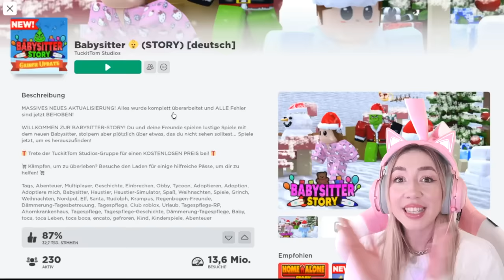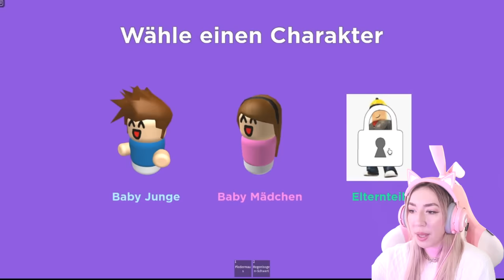gruselige Bescherung an Heiligabend wenn der Grinch als Nanny dich 24 Stunden babysitten (roblox)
weitere Videos von Beki Gaming:

beki fährt mit polar express zug zum nordpol & findet den weihnachtsmann (3 uhr nachts Santa Claus)

1 TAG zeige Ich EUCH meine GESCHENKE zu WEIHNACHTEN für mein ROBLOX Gaming Zimmer (alles nur PINK)

SPIELE niemals Amanda the adventure